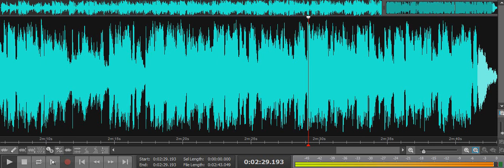For God so Loved the World